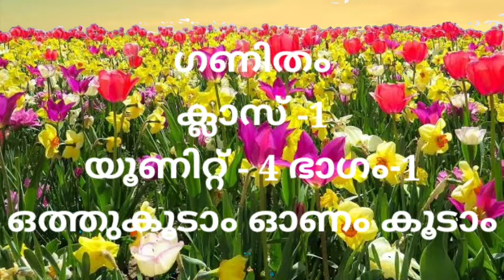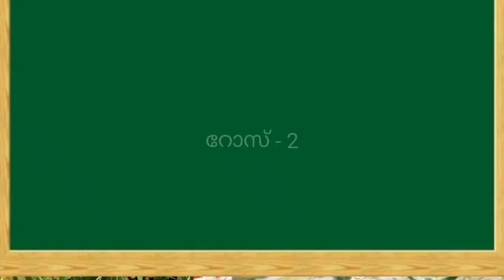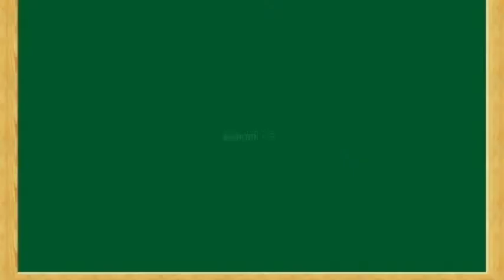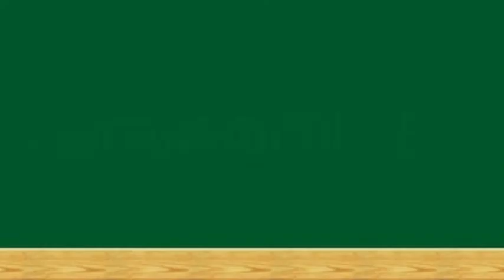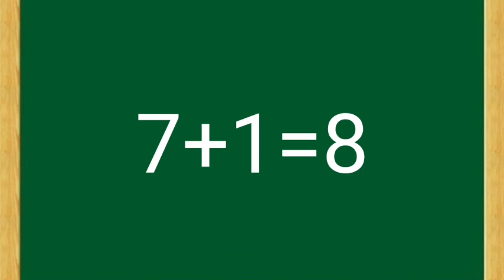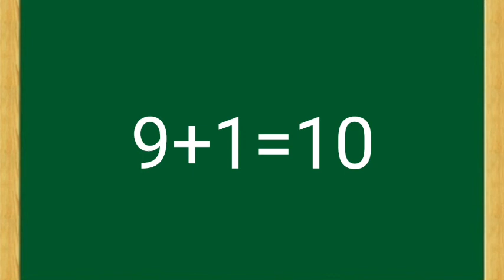STD 1 Subject Mathematics Unit 4 ഒത്തുകൂടാം ഓണം കൂടാം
Sr Sheena Sebastian  ALPSKaniyaram